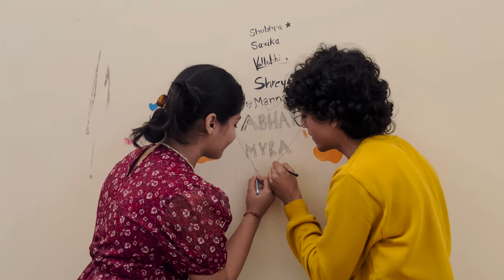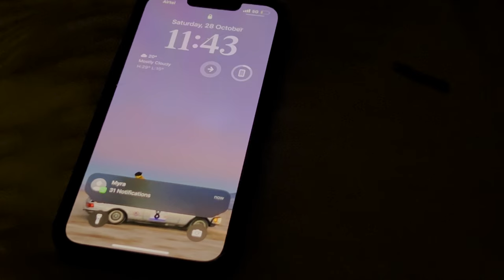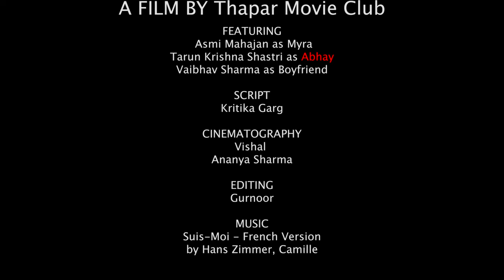FOREVER ? || Thapar Movie Club || 50 Hour Short Film Making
The Thapar Movie Club team embarked on the creative journey of producing a short film during Filmfusion, a 50-hour filmmaking challenge. Despite the time limitations, the team demonstrated their cinematic skills securing the top position and won the first prize, weaving a compelling narrative and bringing their vision  in a short span. This event likely served as a platform for participants to showcase their agility, teamwork, and creativity in the fast-paced world of film production.

Theme- "Repetition"
Genre- Mystery, Romance
Written by - Kritika Garg
Starring-Asmi Mahajan,Tarun Krishna Shastri And Vaibhav Sharma
Shot by- Vishal and Ananya Sharma
Edited by-Gurnoor